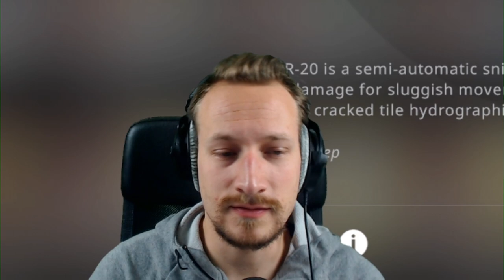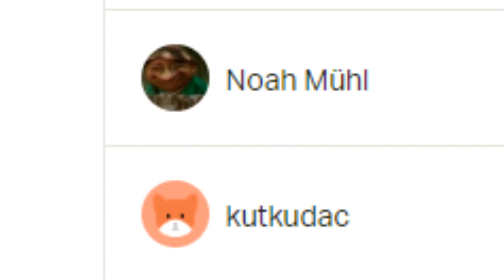SICKE AWP | CANALS COLLECTION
Mit dem neuen CSGO Update kamen viele neue Skins, darunter auch die Canals Collection. Hier zeige ich euch alle Skins der Canals Collection :)

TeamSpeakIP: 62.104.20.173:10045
Password: ebn

⭐️⭐️⭐️⭐️⭐️ Wasgauuu: 15$
⭐️⭐️⭐️⭐️Sir.Yakuza: 10$
⭐️⭐️⭐️LeGoetz: 5$
⭐️⭐️Lörris2K: 1.01$
⭐️ Adrian Idris: 1$
6. LarzzTV: 1$
7. One49_Shooter: 1$
8. sepl: 1$
9. Gameboy7: 1$
10. MinersWin: 1$
11. Noah: 1$
12. Kutkudac: 1$
13. Ge-Force35466: 1$